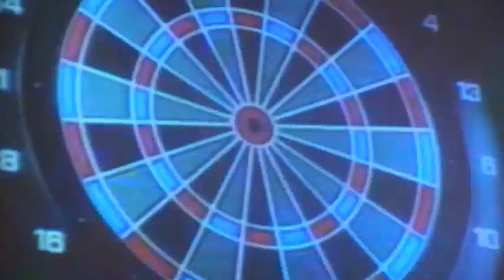flechettes la rochelle 2009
finale indiv pro (WILL/CYRIL) 2ème partie